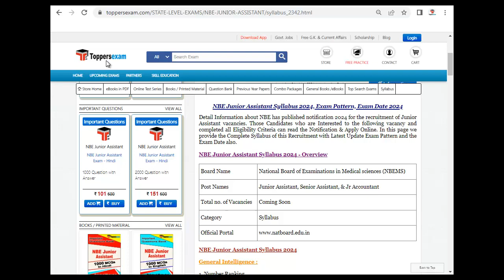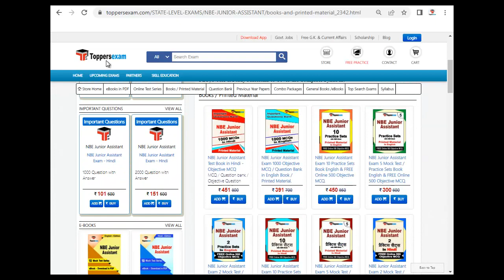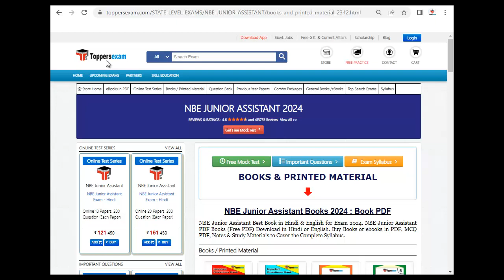NBE JUNIOR ASSISTANT Vacancy 2024, Syllabus 2024, Online Test Series, Book PDF